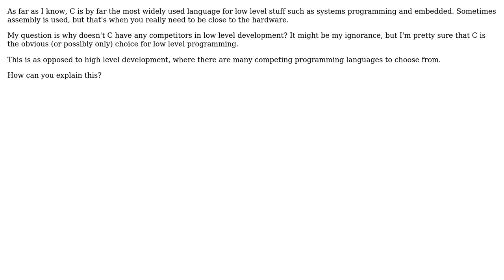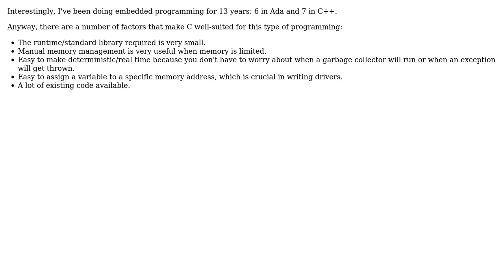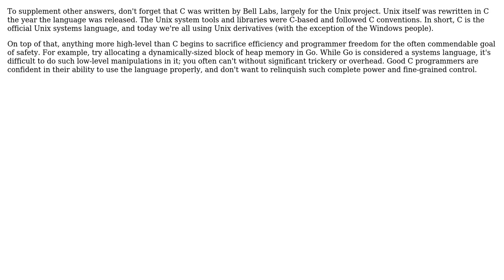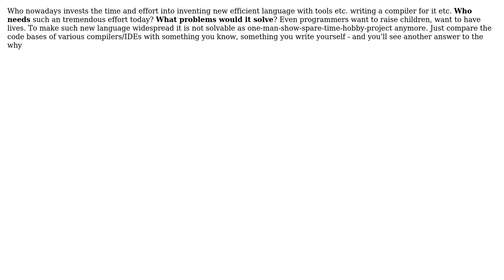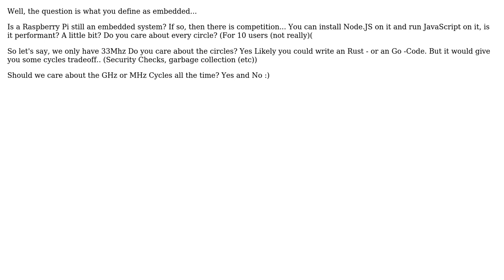Software Engineering: Why does C have no competitors in low level stuff? (8 Solutions!!)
Software Engineering: Why does C have no competitors in low level stuff?

With thanks & praise to God, and with thanks to the many people who have made this project possible! | Content (except music & images) licensed under CC BY-SA | Music | Images & others | With thanks to user xmojmr user user1447255 user Mike user Karl Bielefeldt user Jan Hudec user Doug T. user David Poole user Basile Starynkevitch user Aviv Cohn and the Stack Exchange Network Trademarks are property of their respective owners. You are responsible for your own actions.